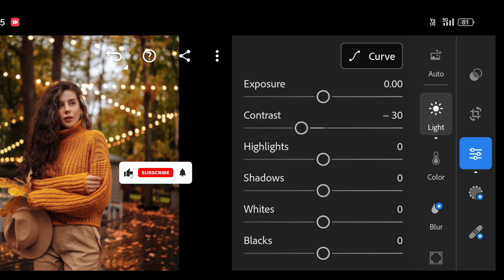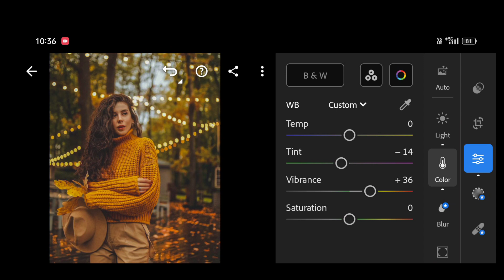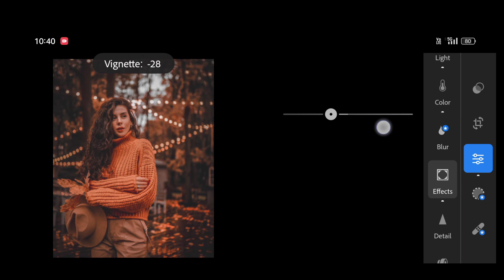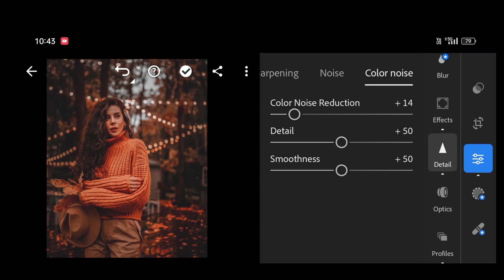Lightroom Moody Orange HD Photo Editing | How To Moody Orange HD Photo Editing On Lightroom Mobile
BELL 🔔 ICON

how to download presets to lightroom mobile ar editing
how to download presets to lightroom mobile taukeer editz
lightroom se ek click me photo edit kaise kare
light room ke andar photo editing kaise kare background preset
lightroom one click photo editing tutorial
light room ke andar photo editing kaise kare mobile
lightroom hd photo kaise edit karen
4k photo editing kaise kare lightroom
light room ke andar photo editing kaise kare one click